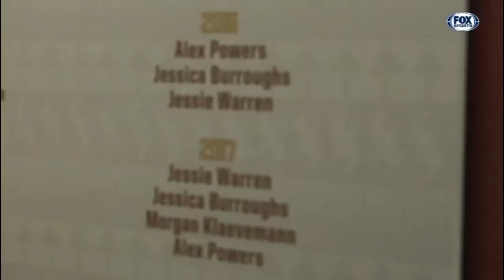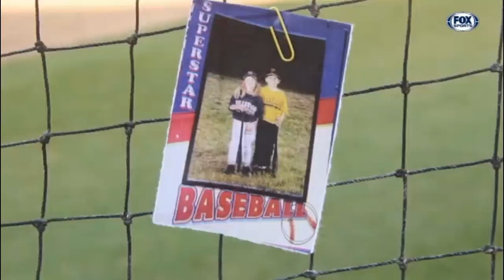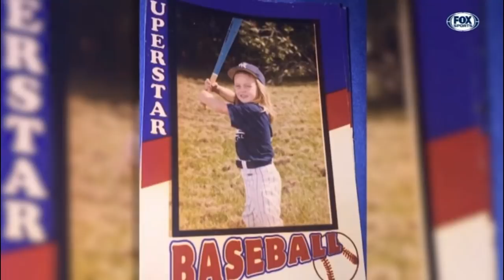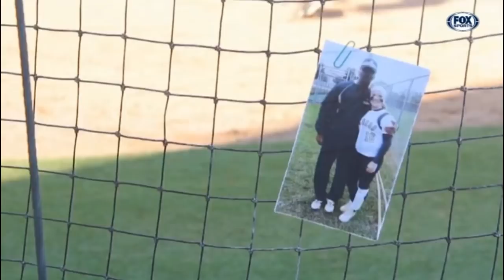Seminole Spotlight: Jessie Warren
Seminole Sports Magazine segment showcasing FSU Softball star Jessie Warren. Commentary by Lauren Swertfager & Jen Steere.